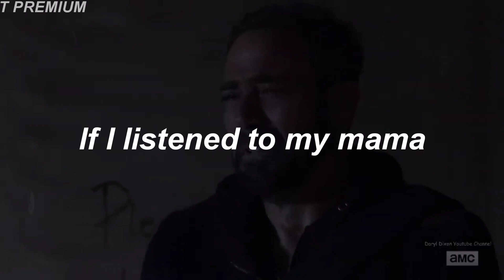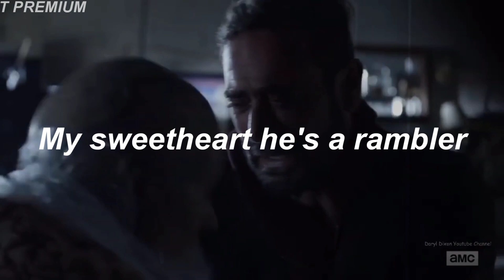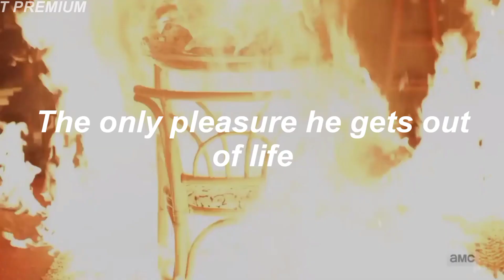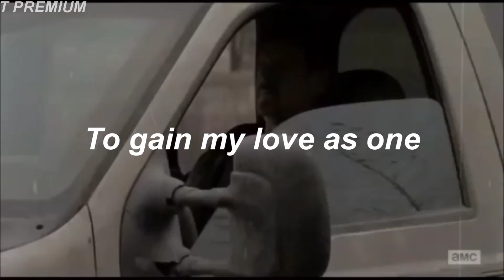Vídeo especial | 1000 suscriptores 🥳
PROMETO QUE LES VA A ENCANTAR EL VIDEO

no creí llegar ni a 100 suscriptores 😂